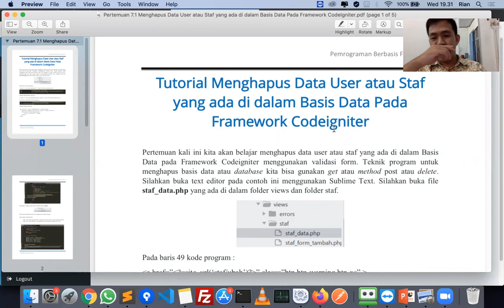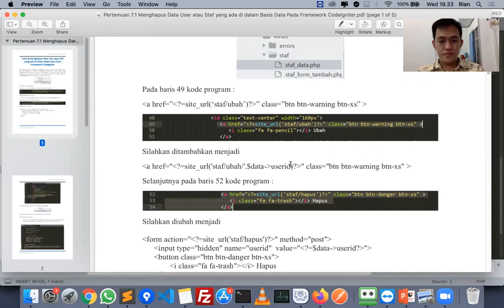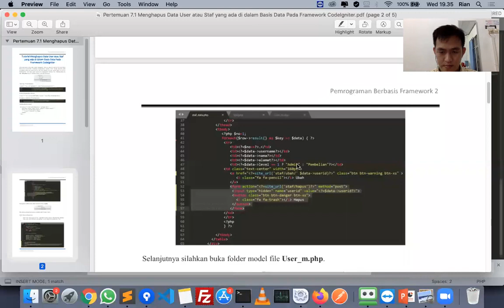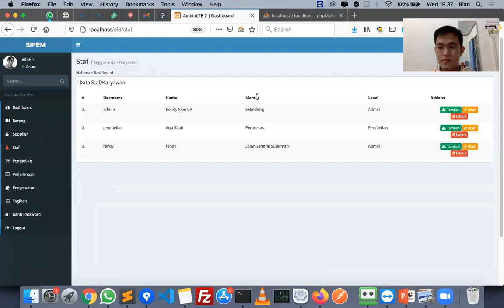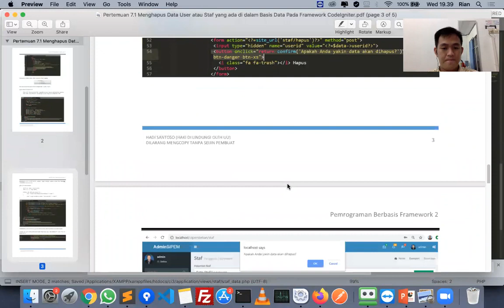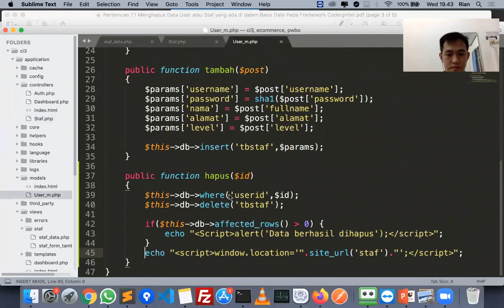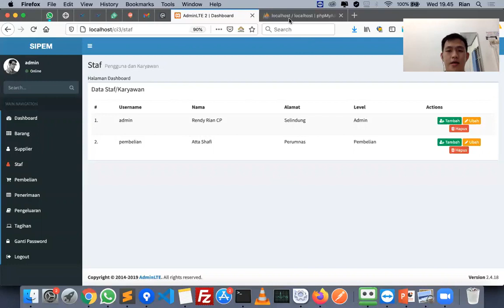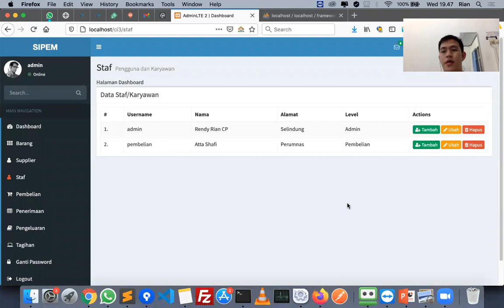Pertemuan 7 Part 1 of 2 PBF2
Pemrograman Berbasis Framework 2 Oleh Bapak Rendy Rian Chrisna P, M.Kom

- Memahami dan mampu membuat kode program hapus data user atau Staf yang ada di dalam
Basis Data Pada Framework CodeIgniter.

Youtube : ISB Atma Luhur TV
Aplikasi Playstore : PMB Atma Luhur